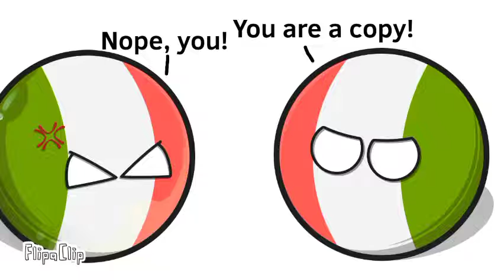The War | unexpected day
History 🗾
I think sometimes we have done bad things like Italy. Do not miss it.